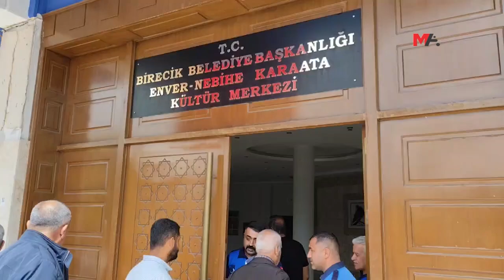BÊRECÛK BELEDİYESİNDE BEGİT PROTESTO EDİLDİ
Bêrecûk Belediye Eşbaşkanı seçildikten kısa bir süre sonra DEM Parti'den istifa eden Mehmet Begit, meclis toplantısında meclis üyeleri tarafından protesto edildi